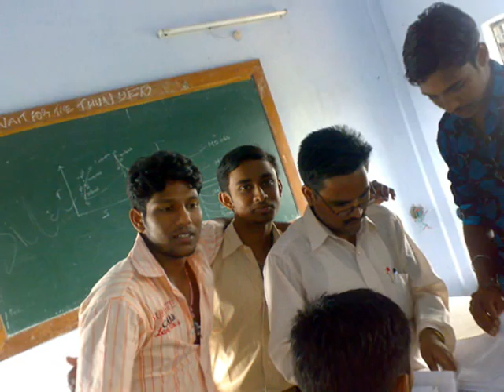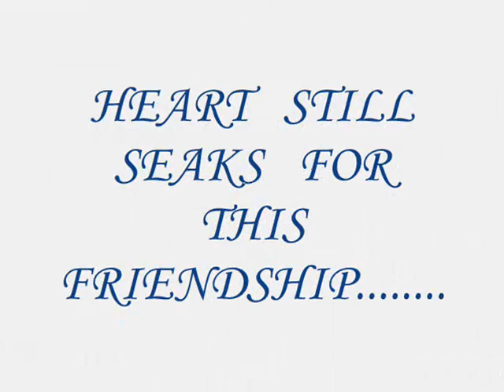HEART OF NNCE.wmv